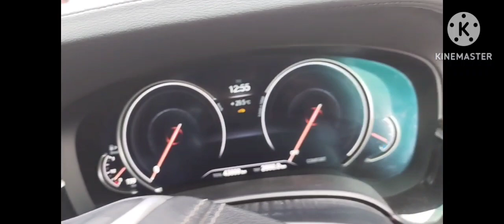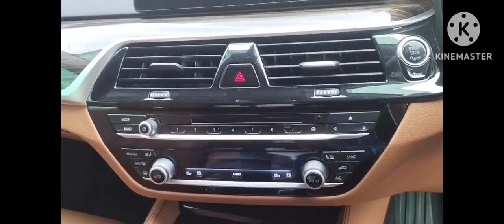luxury vehicle BMW 650 D